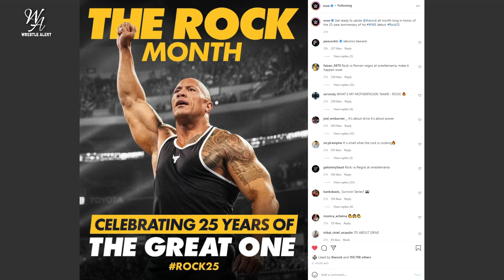WWE Survivor Series 2021 - The Rock Confronts Roman Reigns, Seth Rollins WWE Champion, Undertaker ?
WWE Survivor Series 2021 - The Rock Confronts Roman Reigns ? Seth Rollins WWE Champion ? Undertaker Appearance !

1) Undertaker Return Confirmed !
2) Seth Rollins Vs Big E !
3) WWE Raw Off Air !
4) Rock Vs Roman Reigns !
5) WWE Raw 11/01/21 !

HIMANSHU